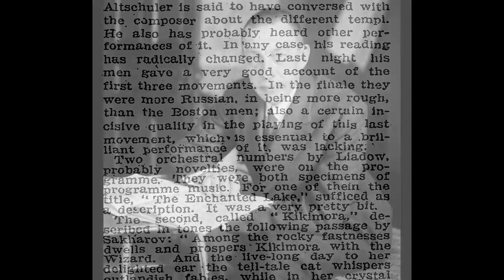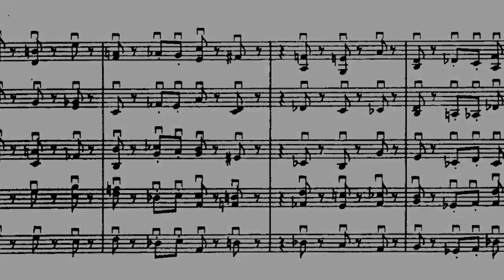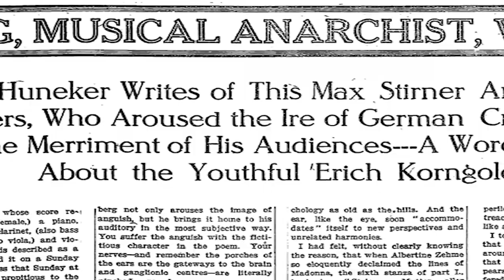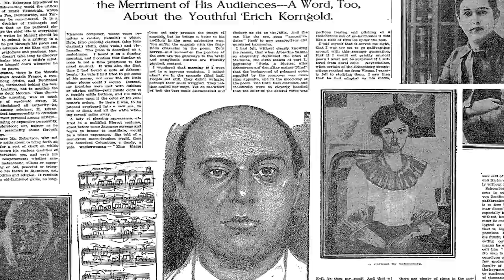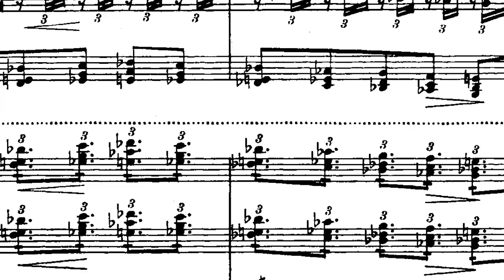Behind the Music: Rachmaninoff's Symphony No. 3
On Friday, August 4 in Tanglewood, Maestro Hans Graf  leads the BSO in Rachmaninoff's melancholic Symphony No. 3, the composer's final work in the genre, written almost 30 years after his second.